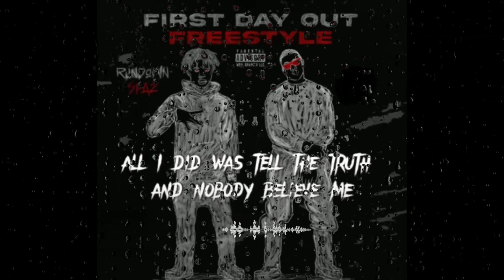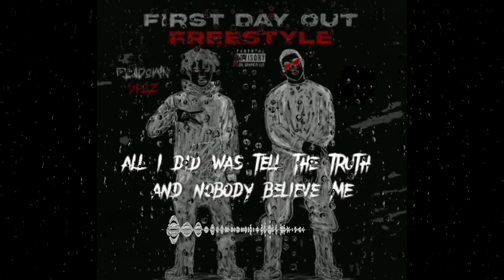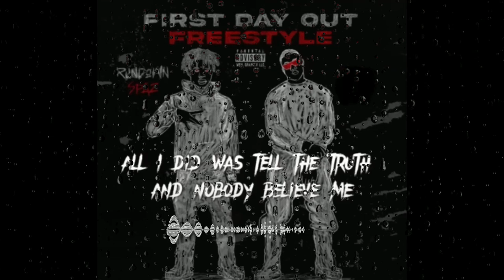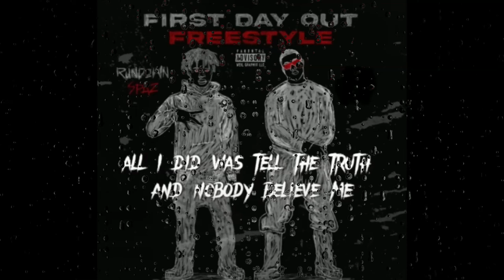[FREE] Rundown Spaz First day out - Cold Winter Type Beat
Trap beats collection

Rundown Spaz First day out Instrumental,
Rundown Spaz First day out Beat,
Rundown Spaz First day out Type Beat 2023,
Cold Winter,
FTP - Charlie Feat. Chief Keef & Frais,
robbinhoodz type beat,
robbinhoodz beats,
Jay brown rhmg,
uk vs usa,
uk beats vs usa beats,
beat battle,
Jay cactus,
Cold Winter Type Beat,
Cold Winter Instrumental,
Cold Winter Beat,
Rundown Spaz First day out - Cold Winter Type Beat,
Type Instrumental,
Instrumental 2023,
Type Beat 2023,
Type Beats,
freestyle Beats,
soSpecial
Rap Beats,
Free Type Beat,
Download,
Free,
Instrumental,
Beat,
Type Beat Free,
Free Beat,
Chief Keef type beat 2022
Rundown Spaz First day out - Cold Winter Type Beat 2023
larry june sample type beat 2023
larry june free beat
free FTP Charlie  type beat
free Rundown Spaz First day out - Cold Winter Type Beat type beat
Download,
Free,
Instrumental,
Beat,
Trap Instrumental,
Type Beat Free,
Free Beat,